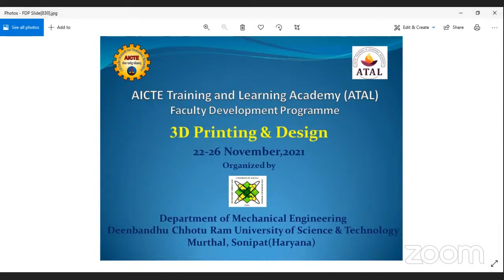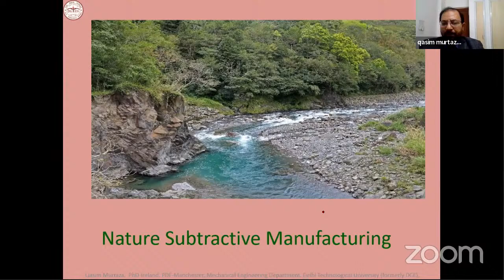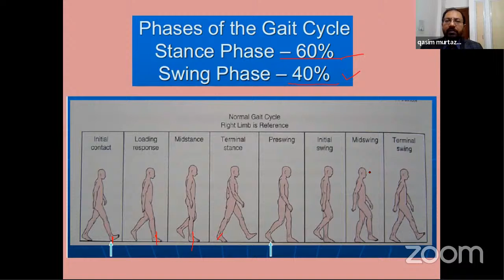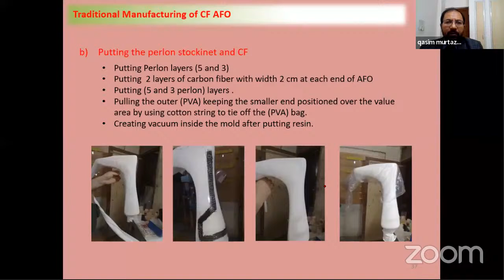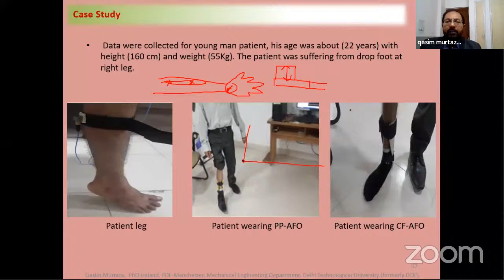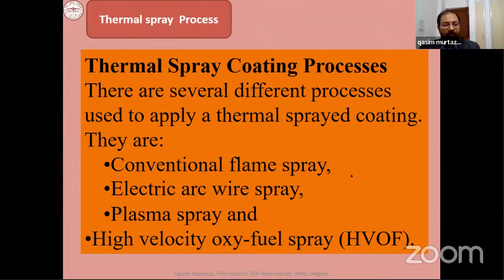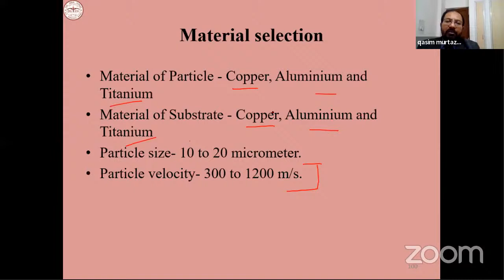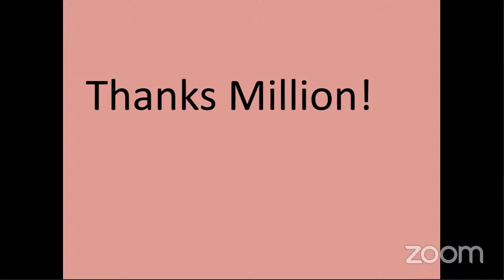ATAL FDP - 3D Printing & Design